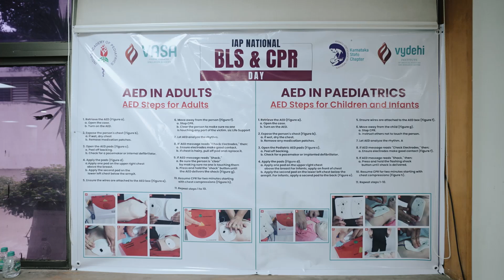Karnataka’s Largest BLS-CPR Training Event | VASA Powers Life-Saving Initiative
Vydehi Advanced Simulation Academy (VASA) played a crucial role in Karnataka's largest Basic Life Support (BLS) and Cardiopulmonary Resuscitation (CPR) training event. Organized by Vydehi Institute of Medical Sciences and the Indian Academy of Paediatrics, the event trained over 4,300 participants from diverse backgrounds, empowering them with life-saving skills. Watch how VASA’s advanced mannequins and expert educators contributed to the success of this initiative, creating a CPR-ready Karnataka.